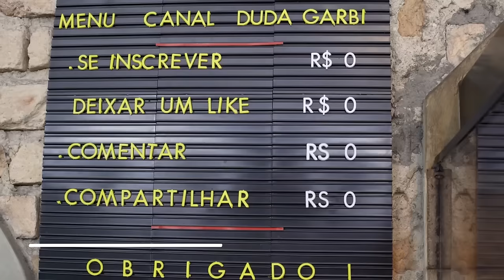UM ASSADO PARA... EDMUNDO | #76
Au au au! Esse Assado é animal! Edmundo, um dos maiores jogadores dos últimos anos, abre o coração e chora ao lembrar o irmão. Conta que quase veio para o Inter em 2006 e relembra grandes momento da carreira onde foi ídolo no Palmeiras e Vasco! Um dos melhores conteúdos que já gravamos! Está incrível! Dá o play!